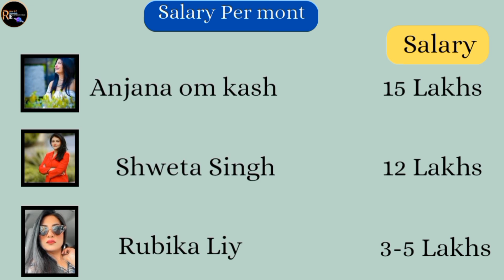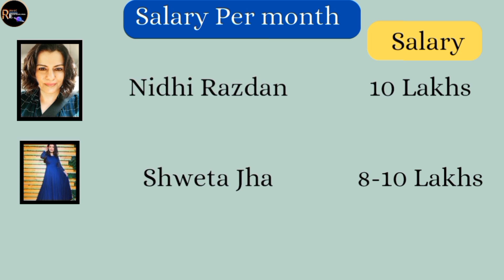Top 5 Richest female News Anchor|India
Here is top 5 Beautiful and richest news anchor of india.

their net worth, per month salary, age, date of birth, place of birth, and the channels they work for in a tabular format: